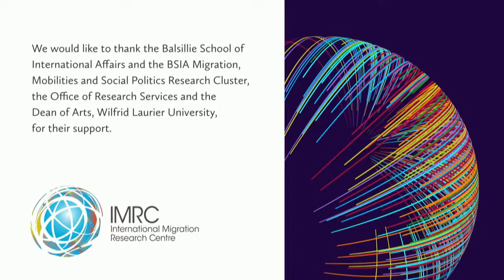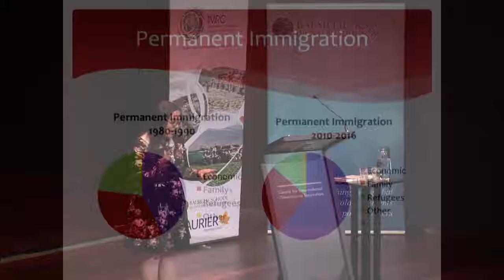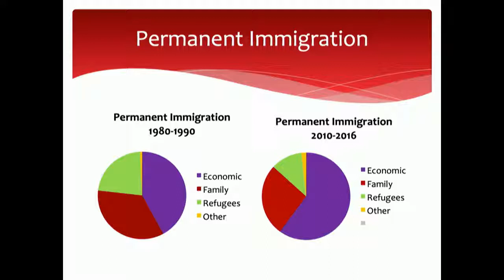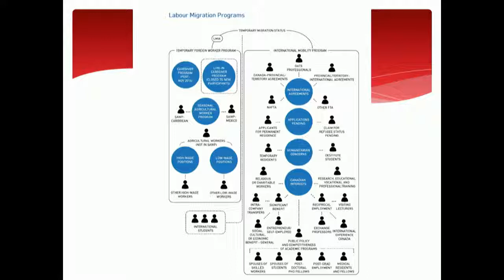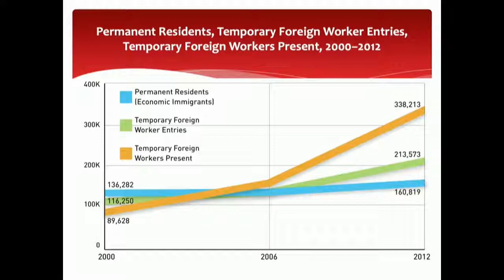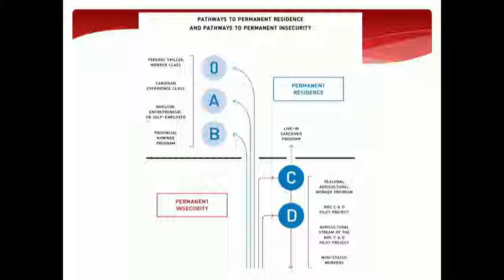IMRC 10th Anniversary and 2018 Dr. Kerry Preibisch Lecture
IMRC 10th Anniversary and 2018 Dr. Kerry Preibisch Global Social Justice and Migration Lecture. Held at the Balsillie School of International Affairs in Waterloo, ON, Nov. 7, 2018.